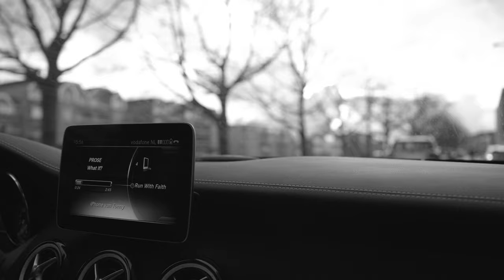THE JOURNEY - BE YOUR OWN HERO VLOG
THE JOURNEY - BE YOUR OWN HERO

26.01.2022 is de release van EP01 van de BE YOUR OWN HERO VLOG, tijdens deze vlog reeks wordt professioneel MMA vechter Tonny 'Bravo' van Dijk gevolgd in zijn journey naar het worden van zijn eigen held.

Credits:
Atleet: Tonny 'Bravo' van Dijk
Gym: Combat Brothers, Breda
Productie: Erik de Koning
Co-productie: Mitchell Oduber
Beeld: Mitchell Oduber
Grafisch: Wal van den Nobelen
Subtitles: Luc Schoenmakers
Audio: Lexin_Music - Cold Cinematic Landscape & Pray For Them - KING KONTRA